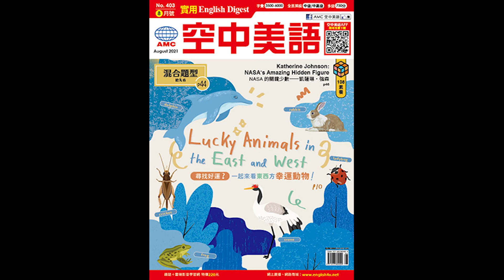2021年8月號Unit14-3【《芒果街上的小屋》：一切的故事，從「家」開始】課文講解